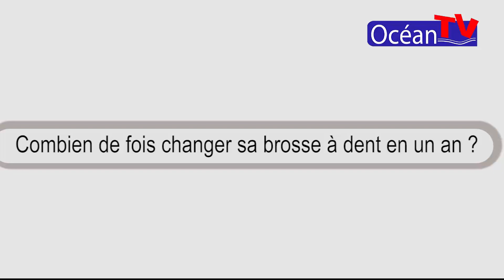Parlons en du 15 09 2020 Ocean online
Restez toujours connecter pour ne rien raté des infos sur Océan Online .